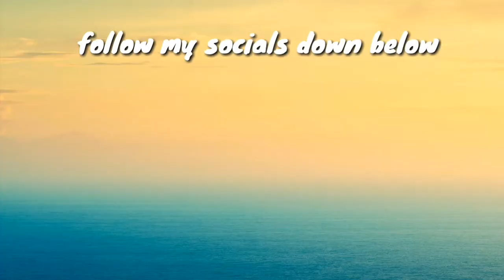Candy Wrappers by Summer Salt cover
Hi guys!